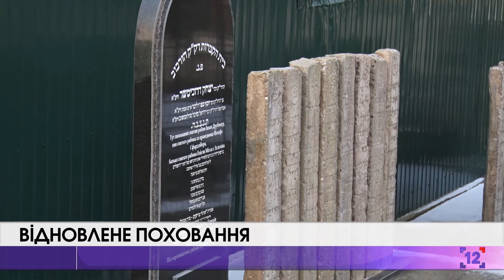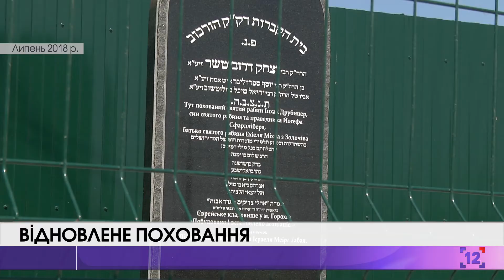Куди поділи знайдені єврейські надгробки у Горохові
Єврейські надгробки, які слугували бордюрами в Горохові, - розмістили на меморіалі!